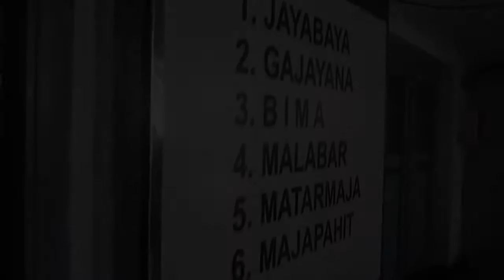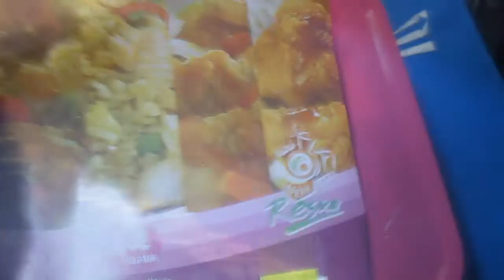Kereta JAYABAYA Malang Jakarta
Jayabaya Railway is an 'economy AC plus' class train plus owned by PT Kereta Api Indonesia in Java serving Jakarta Pasarsenen - Malang Kotabaru and vice versa.
This train's railway located by the north side of Java Island (Pantura).

Details of this video :
Train : JAYABAYA / 143
Departure : MALANG (ML) - July 19th, 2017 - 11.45 (UTC+7)
Arrival : BEKASI (BKS) - July 20th, 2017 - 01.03 (UTC+7)

Food Price
Fried Rice : Rp 30.000,-
Chicken Teriyaki : Rp 30.000,-